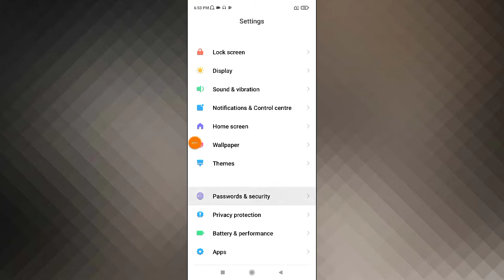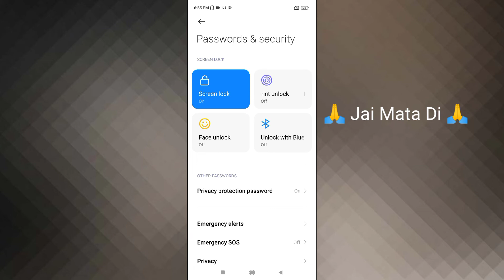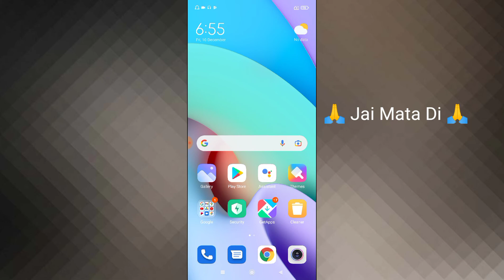Xiaomi Redmi How To Set Face Lock | Face Lock Kaise Lagaye Redmi Phone Me